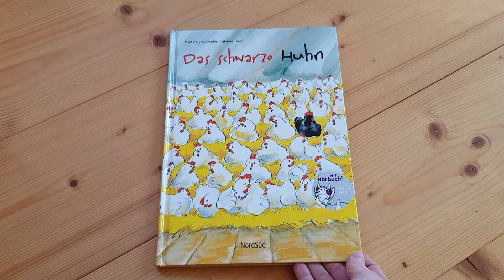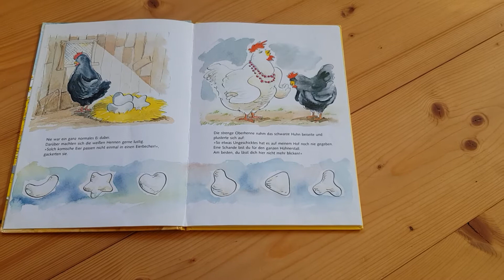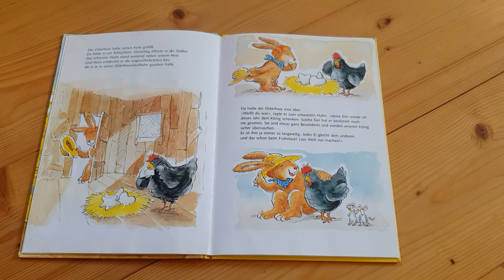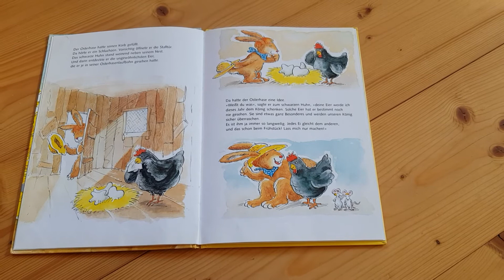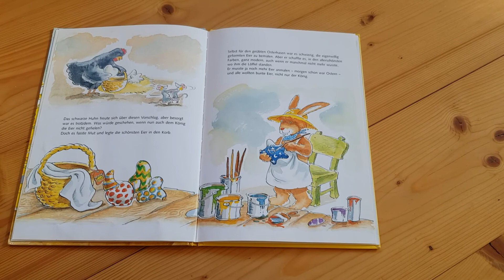Das schwarze Huhn, eine Ostergeschichte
Das schwarze Huhn legt ganz besondere Eier und wird deshalb von den weissen Hühnern ausgelacht. Der Osterhase hat eine Idee, etwas Besonderes aus den Eiern zu machen.